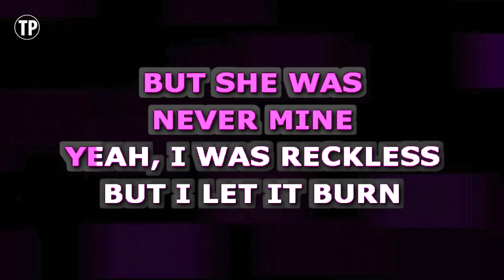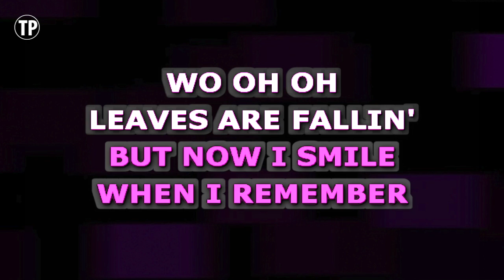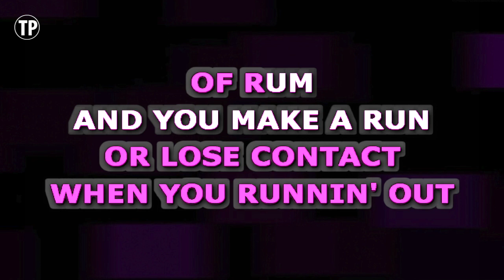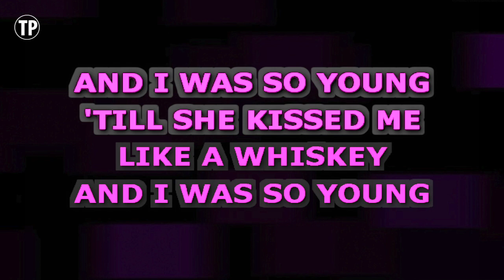Maroon 5 - Whiskey | Karaoke Lower Key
Enjoy singing along with this Karaoke Version of Whiskey as made famous by Maroon 5. (Lower Key Version)

Whiskey is a song originally recorded by Maroon 5. This version of the song has been fully re-recorded and re-arranged by Miguel Galguera

Release Notes:
· Songwriters: Adam Levine / John Henry Ryan / Jacob Kasher Hindlin / Tinashe Sibanda / Rakim Mayers
· Publishers: Universal Music Publishing Group, Sony/ATV Music Publishing LLC, BMG Rights Management